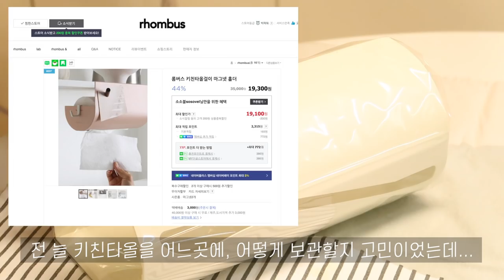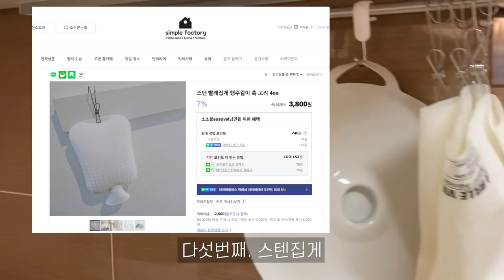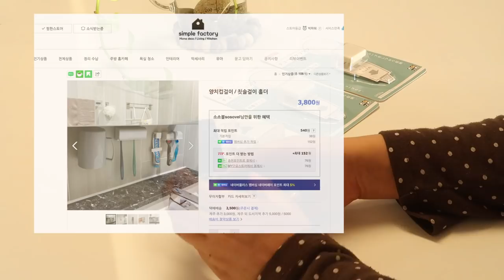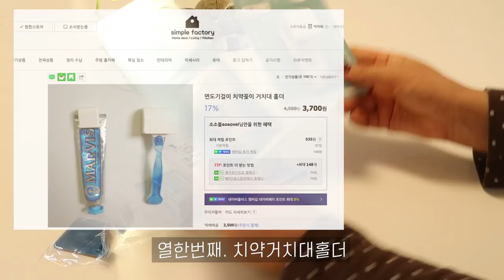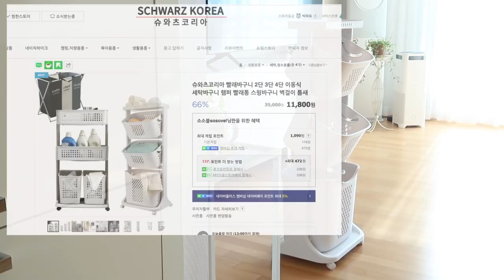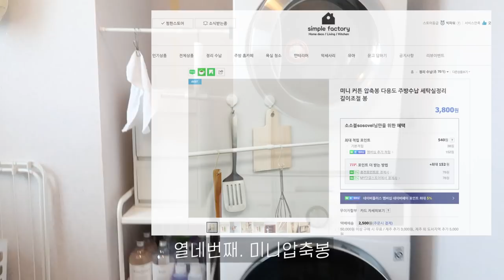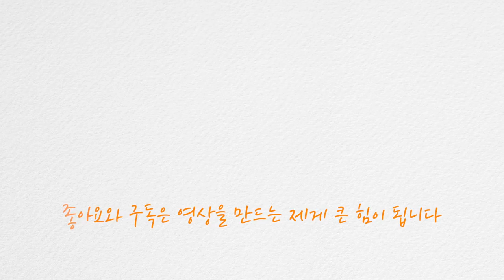SUB)우리집을 깔끔하게 정리해준 정리템14가지 | 주방 욕실 세탁실용 생활템 살림템 공개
*한글자막이 겹쳐서 보이시는 분들은 자막 설정을 중지해주세요(모바일은 영상 상단 cc를 누르시면 됩니다:)

오늘 영상은 [우리집을 깔끔하게 정리해준 정리템14가지] 입니다
안녕하세요 주부 소소블입니다 이사하고 새로운 집에서의 생활이 4개월째에 들어서면서 어느정도 자리잡은 저희집의 정리용품(생활용품) 일명 정리템14가지를 소개해드리는 영상이에요 특히 주방, 욕실, 세탁실 공간에서 물건들을 잘 수납하고, 바닥이 아닌 공중에 걸어놓을 수 있는 정리용품등 제가 사용하면서 꽤 괜찮다 또는 정말 좋은 아이템이다 싶은 것들을 골라봤어요

새해 들어 집을 깔끔히 정리하기로 마음먹은 분들 또는 정리되지 않는 공간들 때문에 고민이신 분들에게 조금이나마 도움이 되길 바라는 마음입니다 오늘도 재미있게 봐주세요 궁금하신 점은 언제든 댓글 남겨주세요 그럼 추운 날씨에 건강 잘 챙기세요 고맙습니다 여러분~

[영상정보]
0:00 시작
0:21 키친타올걸이
0:30 마그네틱후크
1:30 접착식스텐수건걸이
1:34 화이트S자고리(고정형후크)
1:43 스텐빨래집게
2:03 거치식스텐행주걸이
2:36 싱크대수납정리선반(길이조절랙)
3:02 칫솔걸이홀더(양치컵걸이겸용)
3:09 스텐면도기걸이
3:26 청소용품정리홀더
3:37 치약거치대홀더
3:56 다이소신축봉(커텐봉)
모바일에서 다이소 어플 또는 오프라인 매장에서 구매가능
5:11 3단이동식빨래바구니
6:09 미니커튼압축봉(미니길이조절봉)
6:37 세탁기 옆 세제를 올려둔 카트(댓글로 문의가 많으시더라고요)
✔️이케아 순네르스타 카트 👇🏻현재는(22.1.15) 판매되고 있지 않아요
▪️품절된 상품은 비슷한 상품의 링크로 대체합니다 비교해보세요🙆‍♀️

(팬이되어주세요)